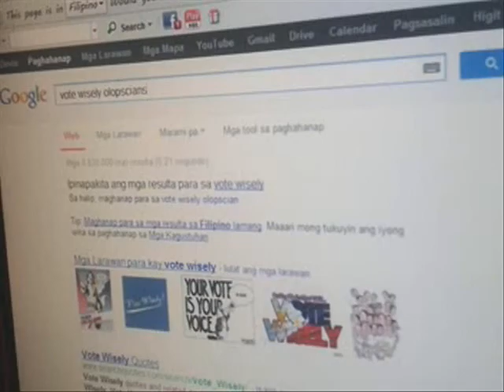VOTE WISELY MUSIC VIDEO